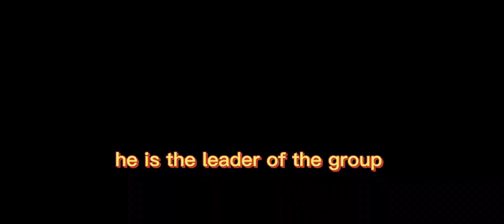MAGKANO ANG GASTOS SA PAGPAPA TANIM#farming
how to estimate the  cost of planting rice...

half hectare in Pampanga Ph.

2000 tractor
2000 small tractor (kuliglig)
4000 ten planters
000 water pump
000 fertilizer
000 pesticide
000 miscellaneous
prices may vary in different places in the Philippines@GeoManTips

Para sa mga ofws na nagba budget ng patanim heto ang halos major expenses sa pagpa patanim